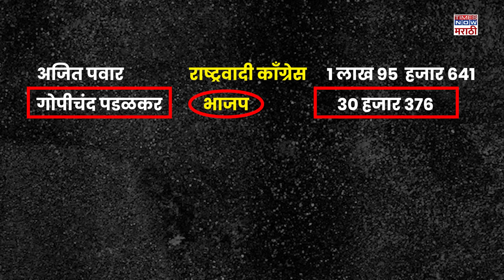Ajit Pawar News : Sharad Pawar यांची ही खेळी अजित पवारांना जड जाणार? Yugendra Pawar मैदान मारणार?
लोकसभा निवडणुकीत शरद पवार अजित पवारांपेक्षा कायम एक पाऊल पुढे राहीले.. पण, आता खुद्द अजित पवार स्वत:साठी मते मागणार आहेत. आताची लढाई अजित पवारांसाठी करो या मरोची आहे.. त्यामुळे अजित पवारांनी जोरदार शक्तीप्रदर्शनही केलंय.. पण, शरद पवारांचे डाव अजित पवार कसे थोपवून लावतील? शरद पवारांची नेमकी खेळी काय? यंदा बारामतीचं मैदान कोण गाजवणार? याचाच सविस्तर आढावा या व्हिडीओतून घेणार आहोत..

Creators:PJ/AP